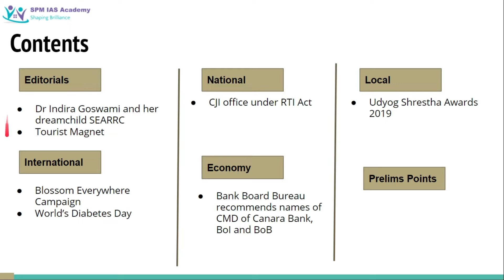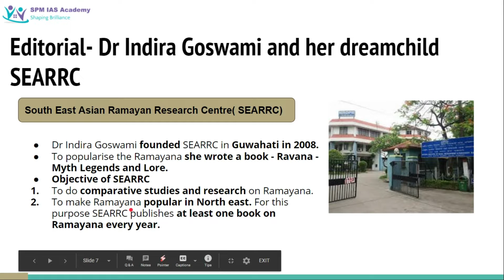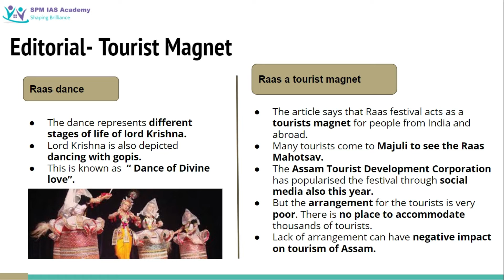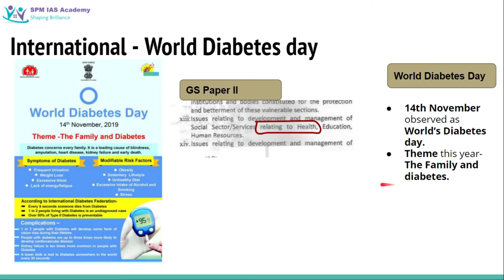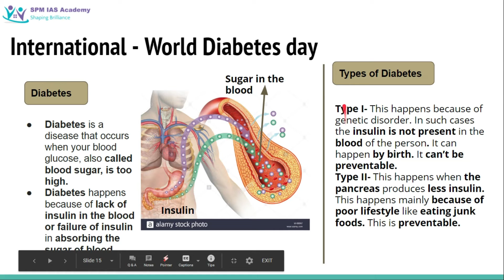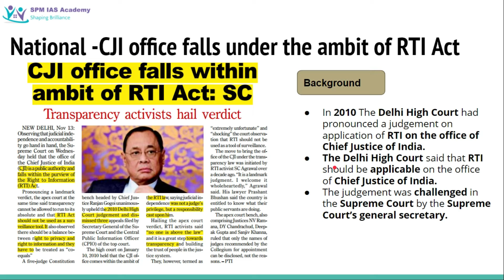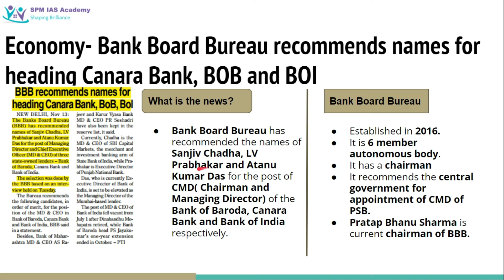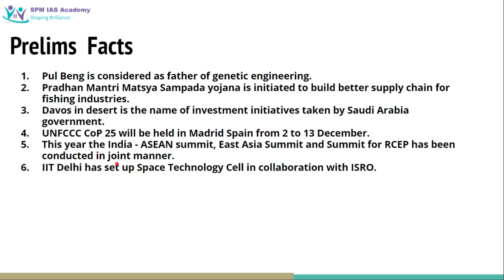The Assam Tribune Analysis -14th November 2019 - SPM IAS Academy(Guwahati & Pune)